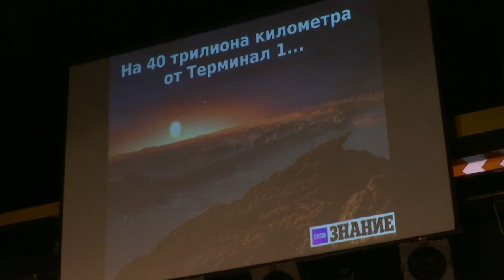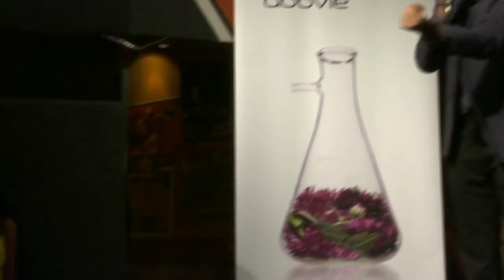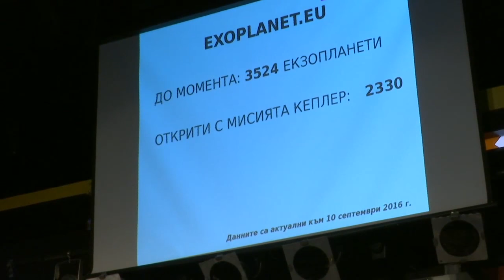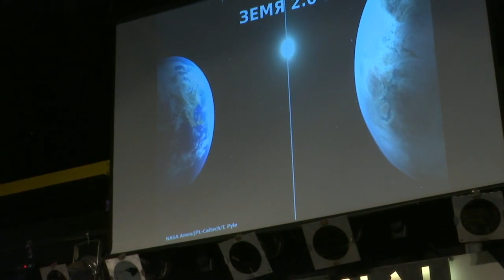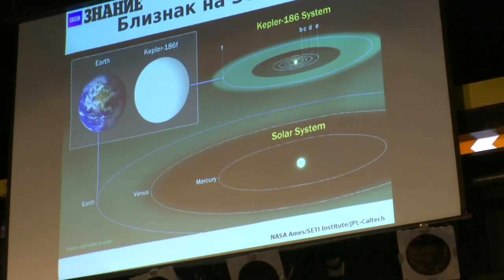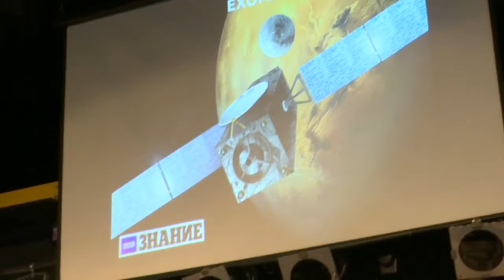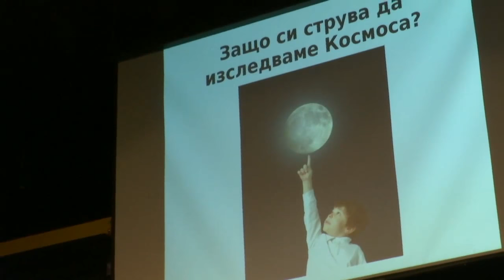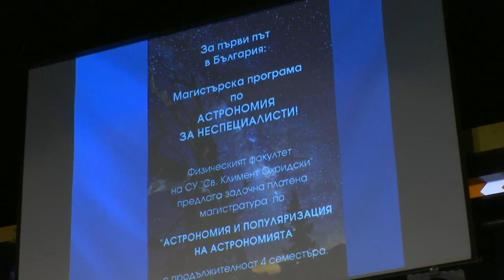Д-р Владимир Божилов: Милион и една планети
Вперили замечтан поглед към Космоса от нашата „бледа синя точица“, Земята, вече сме открили хиляди нови светове около далечните звезди. Някои от тези планети са твърде различни от нашият дом, други може би ще бъдат идеален избор за космическите туристи на бъдещето. А някои може би крият тайната на произхода на живота.

Д-р Владимир Божилов е преподавател в катедра „Астрономия“ на Физически факултет на Софийски университет, главен редактор на сп. ВВС ЗНАНИЕ и лектор в планетариума на Детски научен център „Музейко“. Д-р Божилов е активен популяризатор на науката и редовен лектор на Софийския фестивал на науката, Европейска нощ на учените и други. Спечелва второ място в конкурса за комуникация на наука „Лаборатория за слава FameLab“ 2010 и първа награда в международното му издание „Hall of FameLab“ 2014 в Лондон, Великобритания. Участвал е в реализацията на популярното тв-шоу за наука „Красива Наука“, чест гост е в радио и телевизионни предавания, където разказва на достъпен език най-новите открития от областта на Космоса. Съавтор е на книгата „Живот и Вселена“ и автор на повече от 20 научни и над 50 популярни публикации.